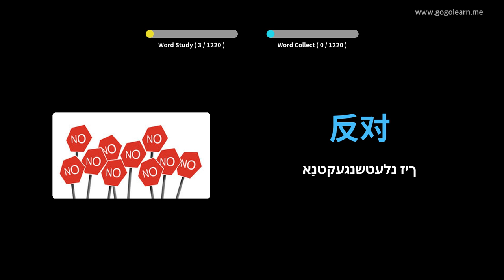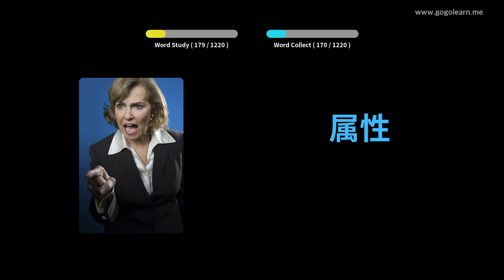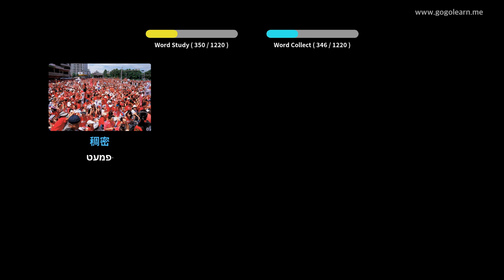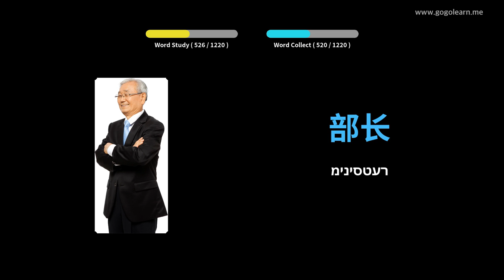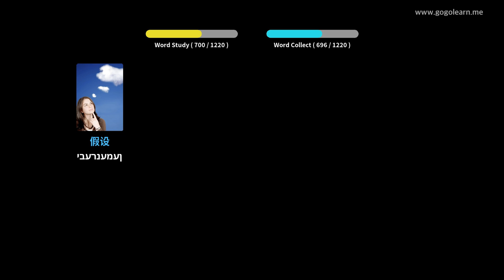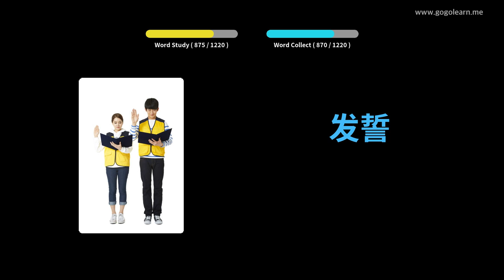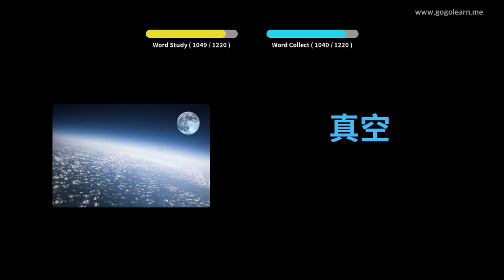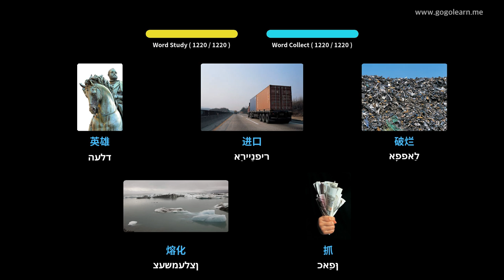כינעזיש וואָקאַבולאַרי תּלמיד | Golearn